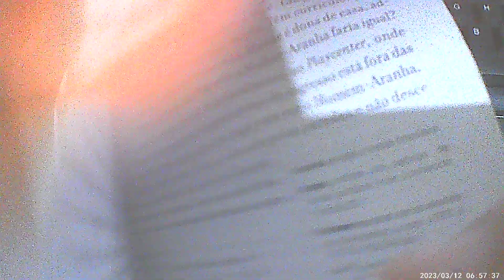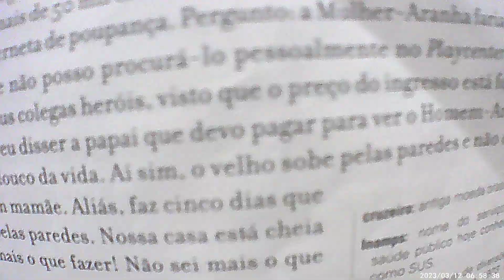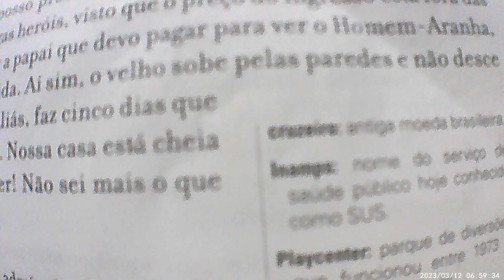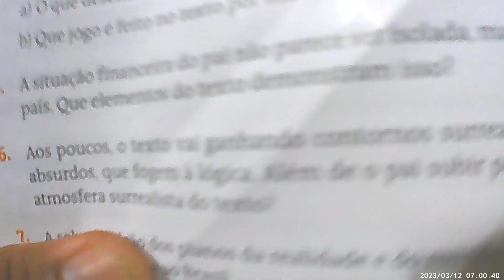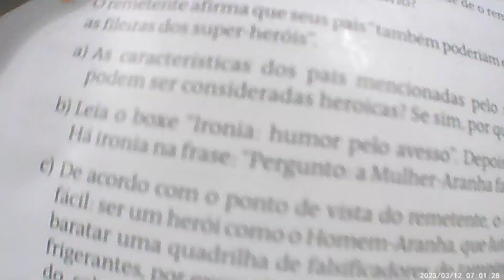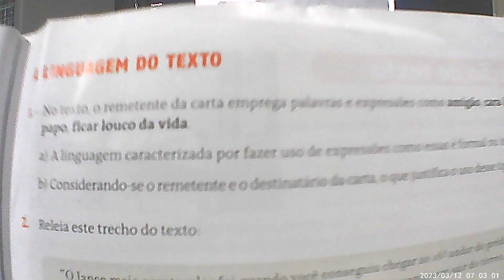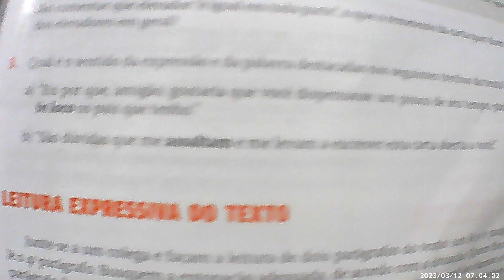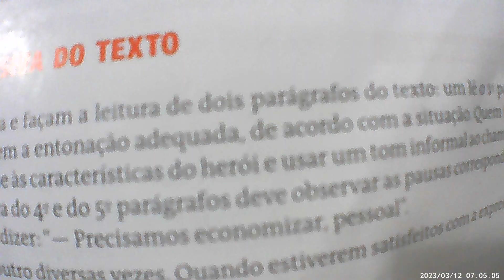BOOKTUBE: LIVRO PORTUGUES LINGUAGENS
BOOK TUBE - LEITURA DO LIVRO PORTUGUES LINGUAGENS PART.12
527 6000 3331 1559 - Realize um  DOC ou uma transferencia, Deus te Abencoe !